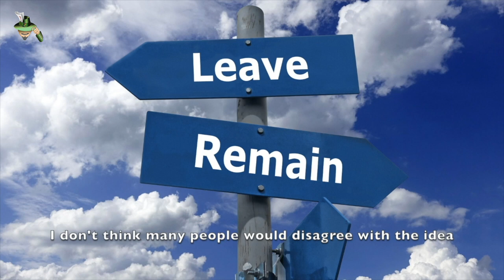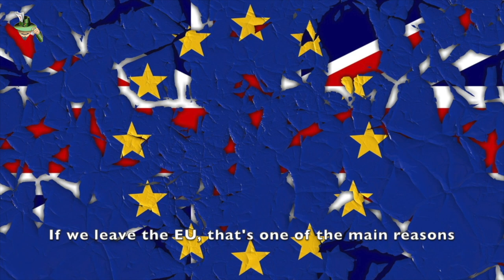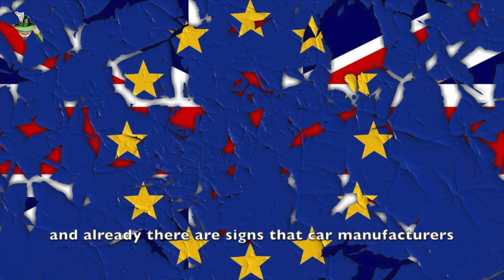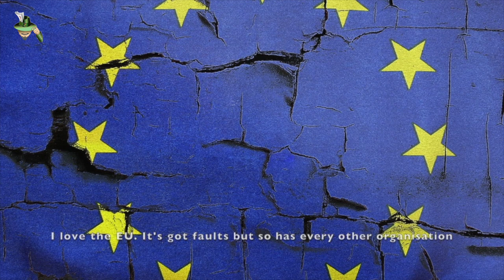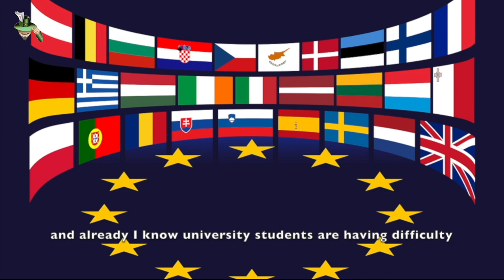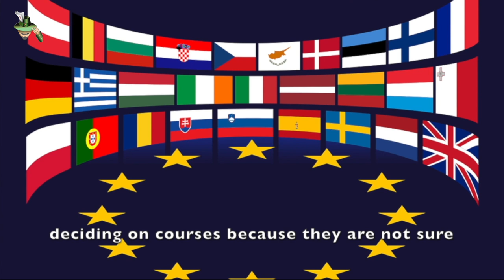Talk Show: DeGiorgi meets Europe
Il talk show “De Giorgi meets Europe” è il prodotto finale dei moduli PON “We Europe Skills 1”, “We Europe Skills 2”, “Noi e l’Europa verso il B1”, “Noi e l’Europa verso il B2”, finalizzati al rafforzamento del senso di identità europea e al potenziamento delle competenze comunicative in lingua inglese.
La registrazione e la produzione del talk show è stata curata da LeCosimo e dagli studenti del Progetto Video#1 dai Lumiere a Instagram, un percorso formativo realizzato nell'ambito del Piano Nazionale Cinema per la Scuola promosso da MIUR e MIBAC.